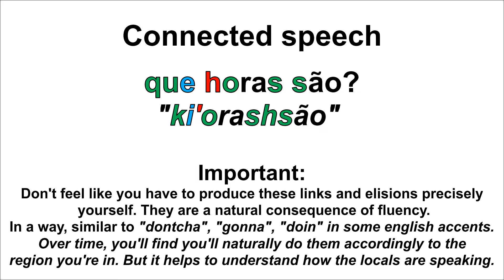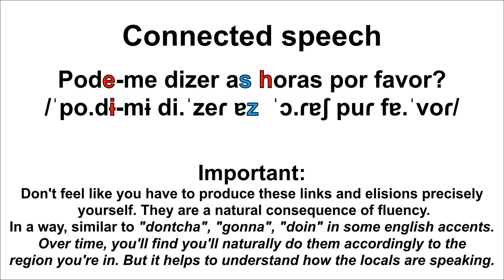How to Tell Time in Portuguese 🕙